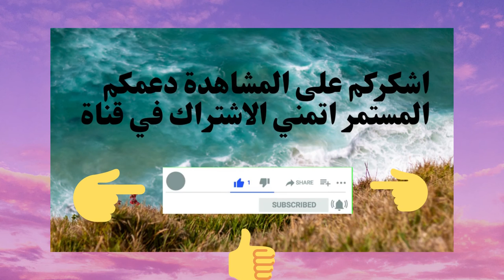اساور# للجنسين ، لون فضي وذهبي- Joey Tennis Bracelet (Gold)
افضل استضافة عمل موقع الكتروني اقل تكلفة .bluehost البدء بدءًا من 3.95 دولارً👇👇👇من htt